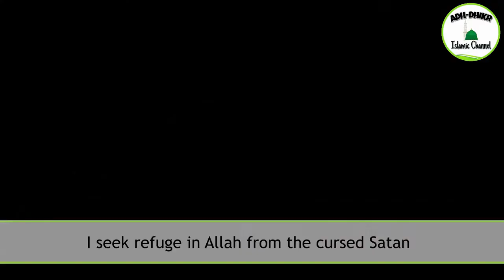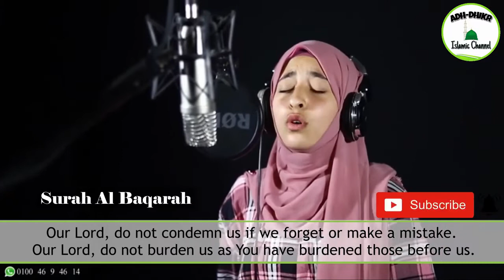Beautiful Voice Female Quran Recitation Heart Soothing by Zahraa Helmy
Heart Soothing by Zahraa Helmy